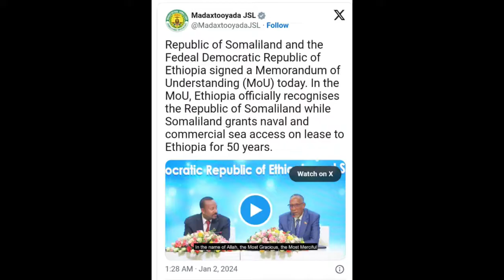IMMTV | Fritz Misodi on Ambazonia imminent recognition due to democratization of the country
IMMTV  |  Fritz Misodi